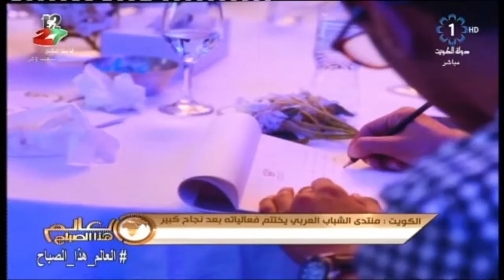منتدى الشباب العربي يختتم فعالياته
تلفزيون الكويت : منتدى الشباب العربي يختتم فعالياته / بعد نجاح كبير – مشعل السبيعي .. وكيل المساعد لقطاع تنمية الشباب بوزارة الدولة لشؤون الشباب – عبدالله العدواني . رئيس منتدى الشباب